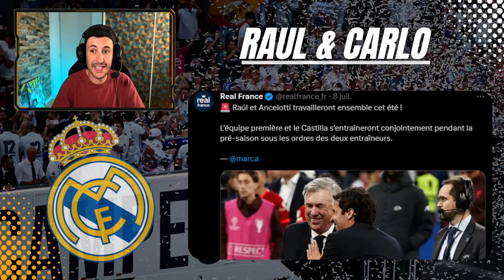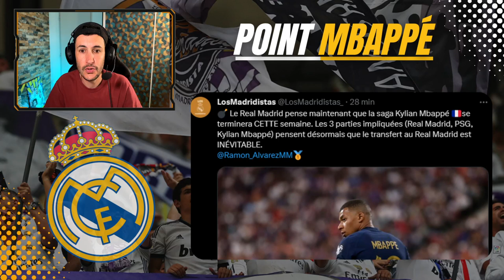🇪🇸 Voici le Real Madrid 2023/2024 avec Bellingham, Arda Guler mais SANS MBAPPÉ